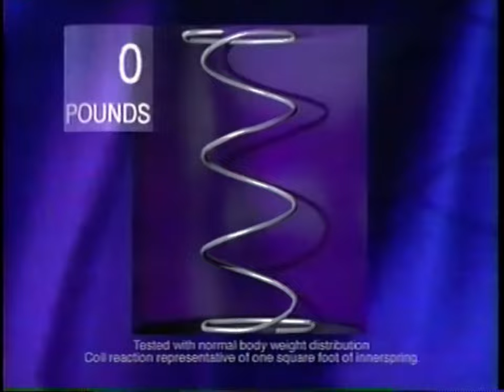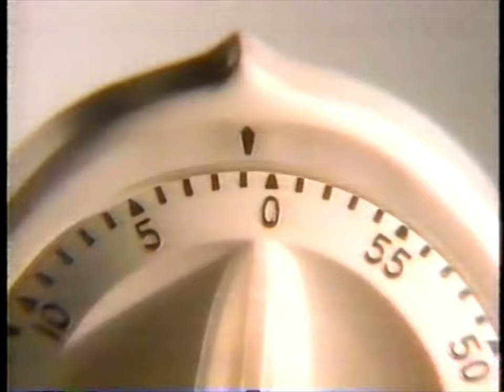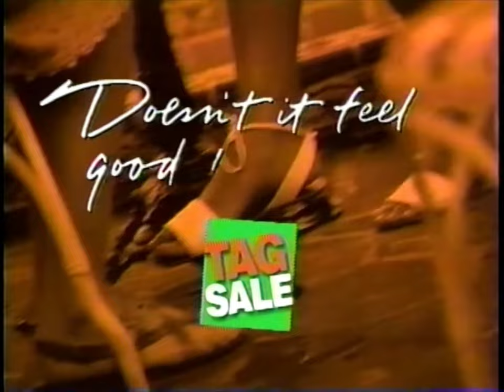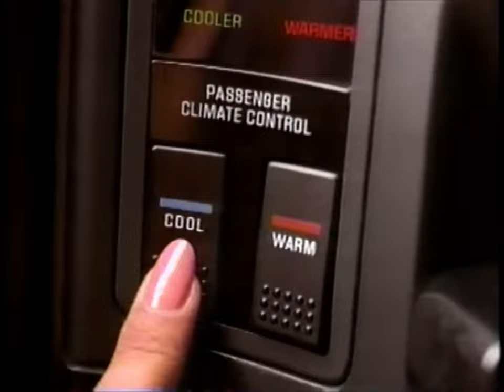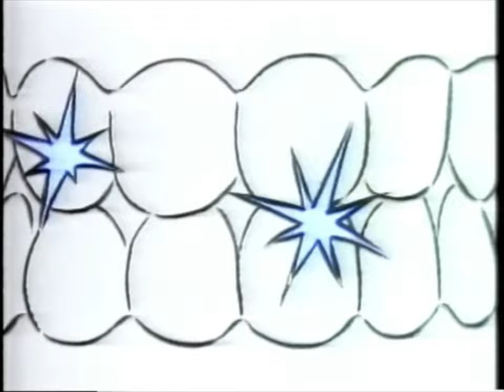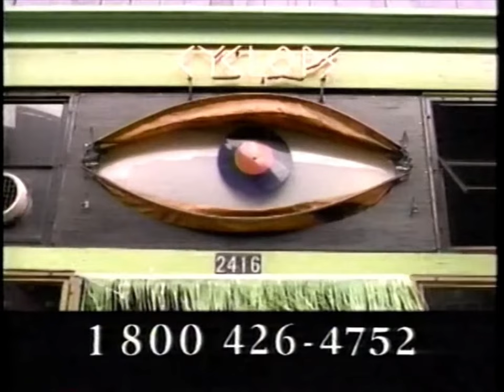90's Commercials - NBC June 1993 Part 1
Commercials that aired during 'Hell Hath No Fury' on NBC, WNBC Channel 4 - June 14th, 1993

0:00 Geo Prizm (Partial)
0:15 The Phil Donahue Show (Promo)
0:25 News 4 New York (Promo)
0:29 NBC Monday Night Movie (Promo)
0:39 Hell Hath No Fury (Promo)
1:10 Sealy Posturepedic Mattresses
1:40 Crest Baking Soda Toothpaste
1:55 Lipton Ice Tea
2:24 Sears
2:55 Ryder Truck Rentals
3:10 Post Banana Nut Crunch Cereal
3:40 Days of our Lives (Promo)
4:00 The National Sports Awards (Promo)
4:21 John & Leeza from Hollywood (Promo)
4:31 Dateline NBC (Promo)
4:42 Acura Legend
5:11 News 4 New York (Promo)
5:25 Spam
5:55 Quality Inn Choiceasaurus Sweepstakes
6:25 Payless ShoeSource
6:55 McDonald's Jurassic Park Extra Value Meal
7:25 Kellogg's Raisin Bran
7:40 Buick Park Avenue Ultra
8:10 Advanced Design Reach Toothbrush
8:25 Tylenol Allergy Sinus
8:40 Wendy's 99¢ Super Value Menu
8:55 AT&T The i Plan
9:25 Milk. It Does A Body Good
10:03 NBC Nightly News with Tom Brokaw (Promo)
10:13 NBA: Chicago Bulls vs Phoenix Suns (Promo)
10:24 News 4 New York (Promo)
10:54 AT&T The i Plan
11:24 Safari for Men by Ralph Lauren
11:54 Drakkar Noir by Guy Laroche Paris